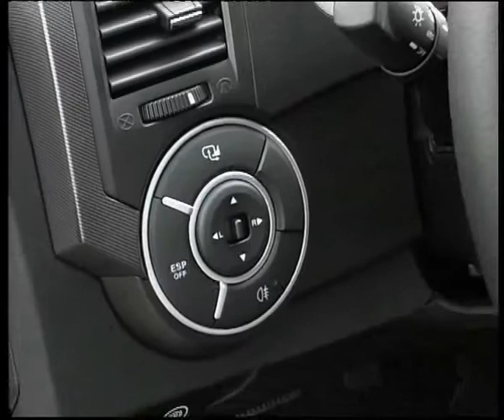Sang Yong Kyron final discount edited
Алексей Челейкин - Sang Yong Kyron финальная распродажа, Alexey Cheleykin - Sang Yong Kyron final discount .